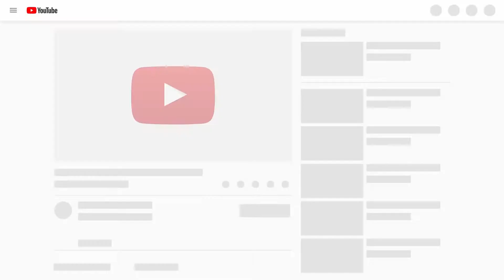Dog and Cat Reaction to Laser Pointers | Bear